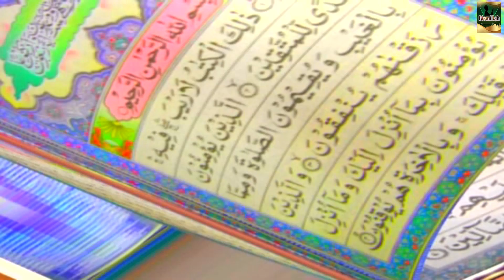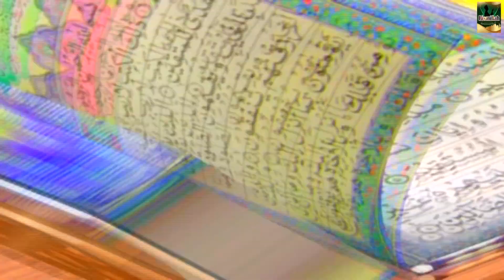सुभानअल्लाह बहुत खूबसूरत क़व्वाली है | Ramzan Ke Din Aaye | Teena Parveen | Elane Ramzan | Bismillah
Video Name - Ramzan Ke Din Aaye
Album - Elane Ramzan
Singer - Teena Parveen

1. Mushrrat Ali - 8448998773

New Qawwali Songs - 2017

1. हाय हुसैना (Hae Hussain)

2. झुला झुलाए (Jhula Jhulaye)

3. या अली मदद (Ya Ali Madad)

4 . मरहबा मरहबा (Marhaba Marhaba)

5 . या हुसैन (Ya Hussain)

6. अह्गर प्यारा रूठ गया (Asghar Pyara Rooth Gaya)